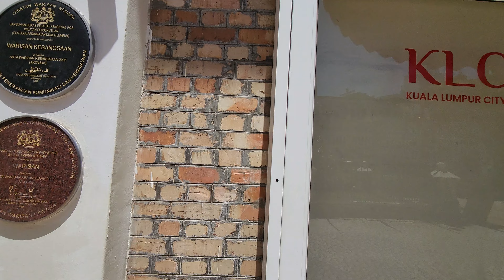CLOSED Kuala Lumpur City Gallery KLCG Part 1 Reception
CLOSED: The iconic "I ❤️ KL" sign and FREE gallery (history of Kuala Lumpur and cool miniatures)!!! Plus air-conditioning for that respite from the sweltering heat of Dataran Merdeka. They have 8 sections (A to H). Only Sections C and H are not galleries. Take your time to explore each gallery and the stories behind it plus that Instagram moment(s)! If you want to dine in their KLCG Confectionery & Bakery cafe, do follow the instructions at the welcome reception.